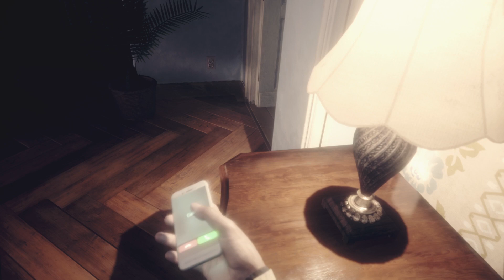Resident Evil Village - Opening